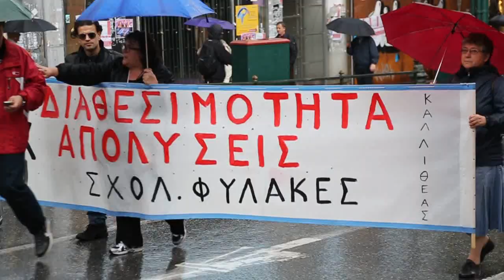Η απεργία της 6ης Νοέμβρη με το φακό του left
Φωτογραφίες-βίντεο:
Άγγελος Καλοδούκας
Η πανελλαδική απεργία της 6ης Νοέμβρη με το φακό του left
Παρά την καταρρακτώδη βροχή (για του λόγου το αληθές δείτε το βίντεο) χιλιάδες κόσμου διαδήλωσαν στην Αθήνα. Η βροχή όχι μόνο δεν εμπόδισε, αλλά μάλλον επέτεινε το πάθος των διαδηλωτών οι οποίοι αντιμετώπισαν την βροχή με χιούμορ.
Από τις πιο μαχητικές παρουσίες οι καθαρίστριες του υπουργού οικονομικών που διεκδικούν την επαναπρόσληψή τους. Εντυπωσιακή παρουσία είχαν και οι επιστρατευμένοι (για 11 μήνες!) εργαζόμενοι του Μετρό. Το ΠΑΜΕ, ακλουθώντας τη γνωστή διασπαστική του πολιτική, πραγματοποίησε ξεχωριστή συγκέντρωση που ήταν λίγο μικρότερη από των υπολοίπων. Όλα αυτά στο βίντεο που ακολουθεί...